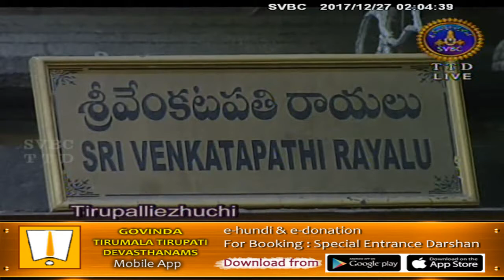Tirupalliezhuchi | 27-12-17 | SVBC TTD